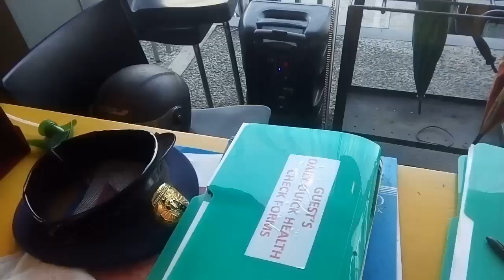Dine-in Is Ok | Marvin Guile Alova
Short vlog update. How it looks like. The new normal. . . Sort of.